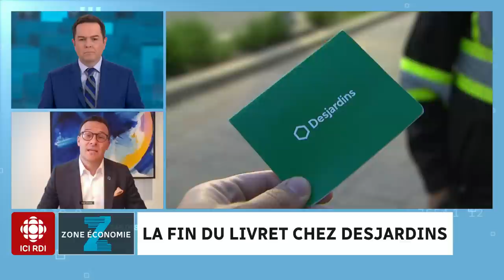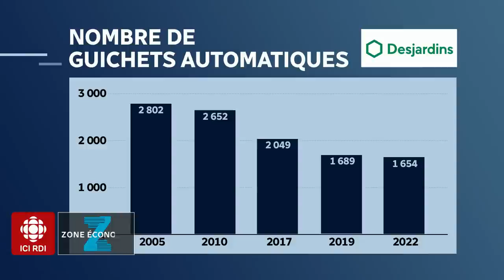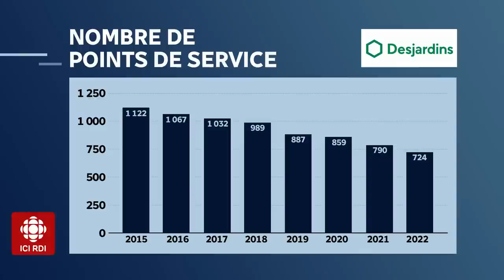Zone économie | Entrevue avec le PDG de Desjardins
Desjardins n’exclut pas des compressions en raison du ralentissement de l’économie, prévoit poursuivre la réduction du nombre de guichets et de points de service.

Entrevue avec Guy Cormier, PDG de Desjardins.